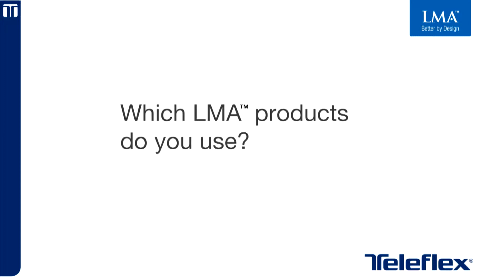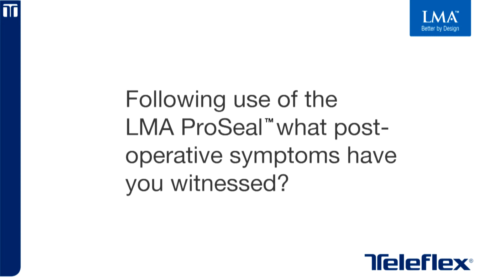Dr Basem Khalil Halaseh -- LMA ProSeal™ in elective Caesarean Section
Dr Basem Khalil Halaseh discusses the benefit of gastric access and his use of the LMA ProSeal™ laryngeal mask airway in 3000 elective Caesarean Section procedures.